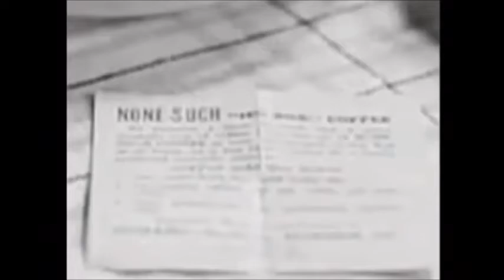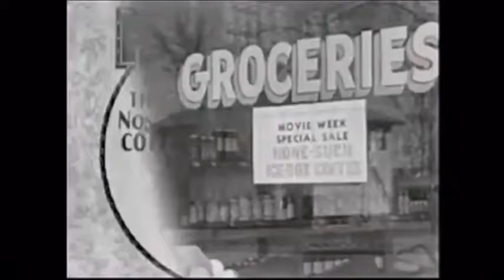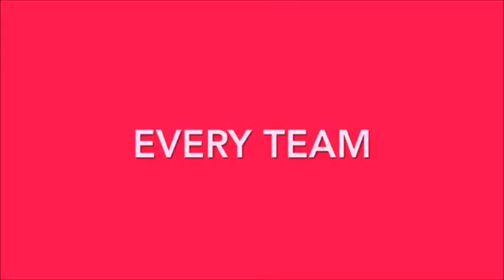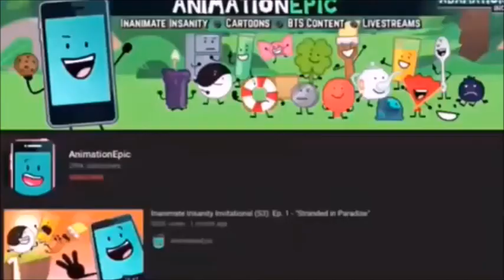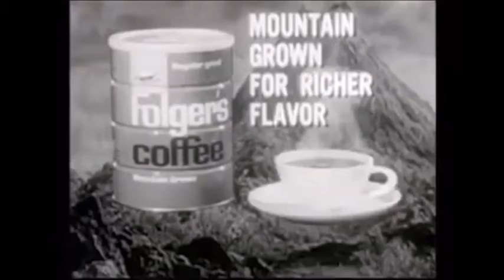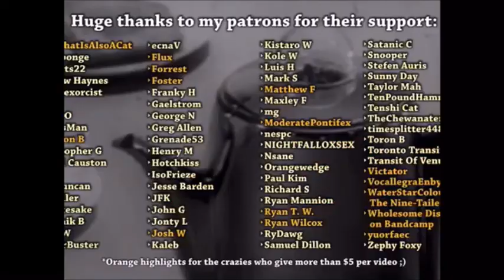YTP Reaction Too much fiddling with the coffee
Again, another reaction video of the YTP. I can't help it any more. Make it stop and I'm trying to work my way up to the next episode of The Deals. The whole viewers are trying to put suggestions in my comment box below. I'll do my reaction videos of the YTP later when I get a chance or not (well sometimes soon). If you don't, somebody will do it. Check out Son of Beast's social medias, the new episode of "The Deals", premiering on October 6th, new Sobeast Skit of Wario Freakouts on September 30th and the new episode of the Inanimate Insanity Invitational on AnimationEpic premiering on October 2nd. Don't forget to stay update on my channel by clicking the notification button.